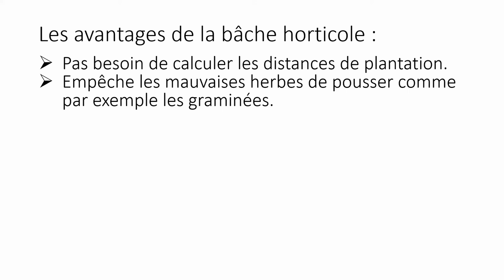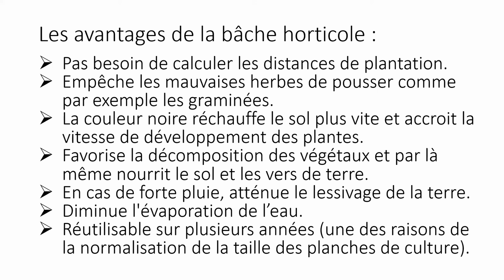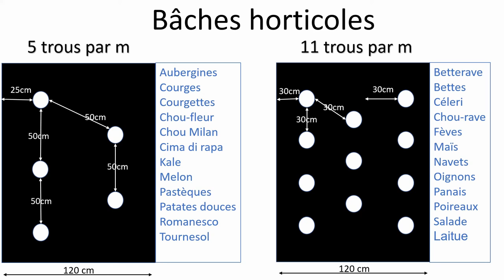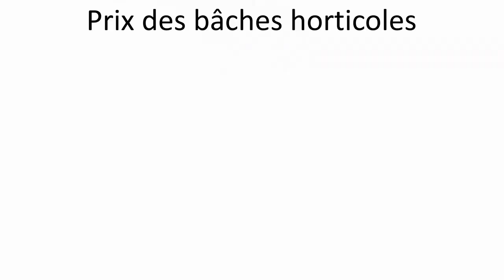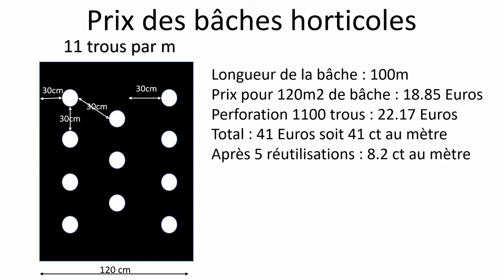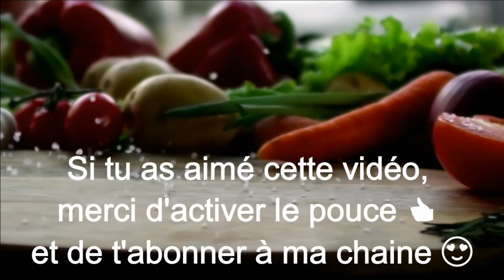#88-Jardiner comme un pro avec la bâche horticole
Avant de juger de l'utilisation des bâches horticoles, je vous invite à voir cette vidéo de Damien DEKARZ à la Ferme de Cagnolle ou Sylvain Couderc

Parmi les nombreuses techniques de paillage dont plusieurs essayées, il existe la bâche horticole qui offre des résultats très intéressants à un prix abordable :
- Bâche horticole professionnelle microperforée (pour laisser passer l'eau) 100m de long pour 1.20 de large soit 120 m2 : 20.40 CHF
- Perforation 5 trous de 7 cm par m2 : 24.- CHF
Total : 44.40 CHF soit env. 40 Euros, soit pour 120m2, prix par m2 : 33 ct
Voici l'adresse en Suisse où j'ai commandé mes bâches :
SANSONNENS FG FRERES SA
Route du Soleil 6
CH-1542 Rueyres-les-Prés

Musique libre de droit, merci à  E's Jammy Jams,